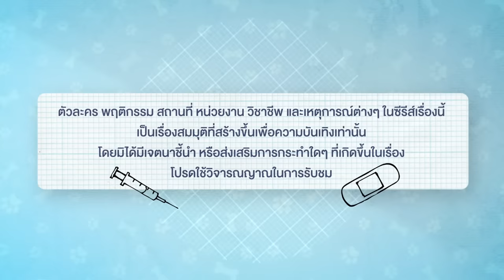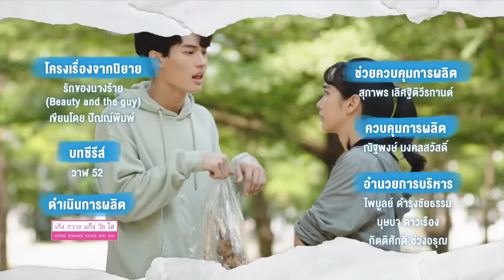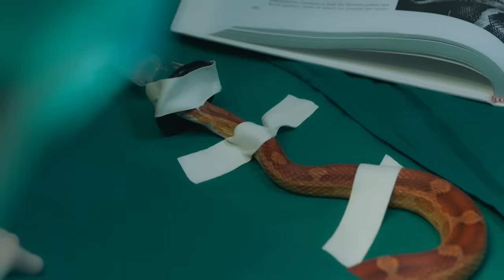[Eng Sub] Devil Sister แอ๊บร้ายให้นายไม่รัก | EP.1 [1/4]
“ไอริณ” สาวสวยมากความสามารถ กรรมการผู้บริหารบริษัท “บรรณสรณ์” ผู้ถูกคนรอบข้างยกให้เธอเป็น “นางร้าย” เพราะนิสัยเอาแต่ใจ และไม่กลัวใคร แต่สิ่งที่เธอแสดงออกเป็นเพียงแค่การ “แอ๊บ” เพราะแท้ที่จริงแล้ว เธอเพียงอยากให้ “อิน” น้องสาวที่อายุน้อยกว่าเธอถึง 7 ปี เป็นที่รักจากคนรอบข้าง และโดดเด่นขึ้นมา แต่ถึงเธอจะแอ๊บเป็นนางร้ายยังไง ก็ไม่สามารถทำให้ “น้ำชา” น้องชายข้างบ้านหยุดรักเธอได้
ไอริณ และน้ำชา เคยแอบคบกันตั้งแต่สมัยยังอยู่ในวัยเรียน และด้วยเหตุผลบางอย่างทำให้ไอริณขอเลิกกับน้ำชา น้ำชาเสียใจมาก โดยไม่รู้เหตุผลว่าเลิกเพราะอะไร เมื่อเวลาผ่านไป น้ำชาเรียนจบเป็นสัตวแพทย์ได้สำเร็จ และเข้ามาทำงานที่โรงพยาบาลสัตว์

ตลอดเวลาที่ทั้งคู่ไม่ได้พบกัน น้ำชาไม่เคยลืมไอริณเลย จนทั้งคู่กลับมาพบกันอีกครั้ง น้ำชาเลยมาตื๊อเพื่ออยากกลับมาสานสัมพันธ์ต่อ และทําทุกอย่างเพื่อที่จะคบกับไอริณอีกให้ได้ แต่ไอริณไม่เชื่อว่าน้ำชาจะรักเธอ น้ำชาจึงต้องพิสูจน์ให้ไอริณเห็นว่าเขารักเธอจริง
แต่การเริ่มต้นความรักครั้งใหม่กับคนเดิมของน้ำชาในครั้งนี้มีอุปสรรคมากมาย ทั้ง “อิน” น้องสาวของไอริณ ที่แอบชอบน้ำชามาตั้งแต่แรก พยายามขัดขวาง และทำให้ไอริณกับน้ำชาเข้าใจผิดกันโดยร่วมมือกับ “จิน” ทนายหนุ่มประจำตระกูลของไอริณ ที่สร้างสถานการณ์ให้ตนได้ช่วยเหลือไอริณ เพื่อทำให้คุณปู่ และไอริณเชื่อใจ และยังมี “พลอยจันทร์” เจ้าของฟาร์มสุนัขที่พยายามเข้ามาช่วยเหลือน้ำชาในเรื่องธุรกิจ และพัฒนาโรงพยาบาลสัตว์ให้ดีขึ้น โดยมีสุนัขคู่ใจอย่าง “แอ็กชั่น” เป็นข้ออ้างในการใกล้ชิดกับน้ำชา
ความรักที่เหมือนจะง่าย แต่ก็มีปัญหามากมายทั้งเรื่องครอบครัว เรื่องงาน หรือแม้แต่เพื่อนสนิทคนใกล้ตัวก็วนเวียนมาทำให้ความรักครั้งนี้ยากขึ้นไปอีก เรื่องราวความรักของทั้งสองจะลงเอยอย่างไร

พีชญา วัฒนามนตรี รับบท  ไอริณ
เมธวิน โอภาสเอี่ยมขจร รับบท  น้ำชา
ศุภกร ศรีโพธิ์ทอง  รับบท  จิน
กัญญรัตน์ เรืองรุ่ง  รับบท  อิน
นิรุตติ์ ศิริจรรยา  รับบท  อนล
อาภาศิริ นิติพน  รับบท  ประภา
พลวัฒน์ มนูประเสริฐ รับบท  ชนินทร์
พลอย หอวัง  รับบท  น้ำตาล
กันติชา ชุมมะ  รับบท  พลอยจันทร์
ภัชธร ธนวัฒน์   รับบท  แป้ง

กำกับซีรีส์  เอกสิทธิ์ ตระกูลเกษมสุข, พรรณทิพย์ วิบูลย์ธรรม

ติดตาม Devil Sister แอ๊บร้ายให้นายไม่รัก

ไม่คาดหวัง ไม่ผิดหวัง (Expect Nothing) Ost.Devil Sister แอ๊บร้ายให้นายไม่รัก - Win Metawin
ยิ่งร้ายยิ่งรัก (HEARTLESS) Ost.Devil Sister แอ๊บร้ายให้นายไม่รัก - Min Pechaya

Subtitles
Vietnamese : được thực hiện bởi Dee March Team
Spanish : BrightWin Story y Cherry Bomb Subs.
Spanish (Latin America) : @brightwinLAT
Korean : @winkorsub
Turkish : BrightWinTR
Portuguese (Brazil) : @portalbrightwin
Italian : Five Italian Sub
French : winfrance21 , didinelowin and silas1205
Arabic : Aya
Burmese : @WMyanmarfc